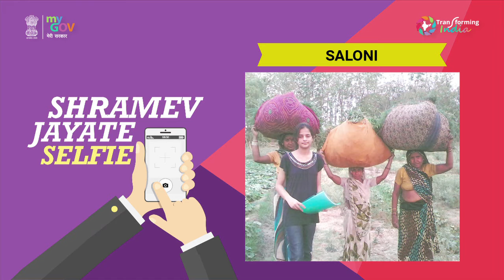Shramev Jayate Selfie - New India Championship at threeyears.mygov.in